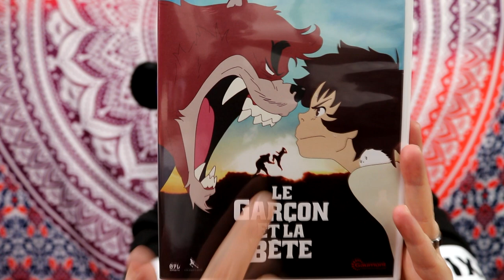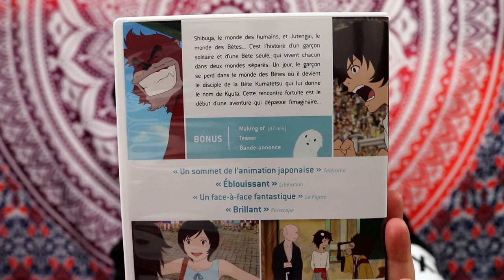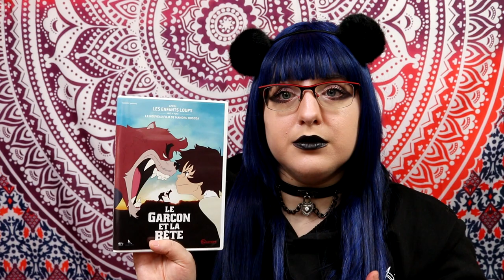[critique Film d'animation] le garçon et la bête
résumé :
Ren, 9 ans, s’enfuit de chez lui. Il vient de perdre sa mère, ne connaît pas son père et refuse l’accueil de ses nouveaux tuteurs. Alors qu’il erre seul dans l’anonymat de Tokyo, il tombe nez à truffe avec Kumatetsu, une créature venue de Jutengai, le royaume des bêtes. Kumatetsu cherche un disciple pour lui succéder et perçoit en Ren un potentiel inexploité. Leurs forts caractères respectifs ne rend pas la tâche aisée, mais peu à peu se tissent des liens plus forts que ceux du sang...